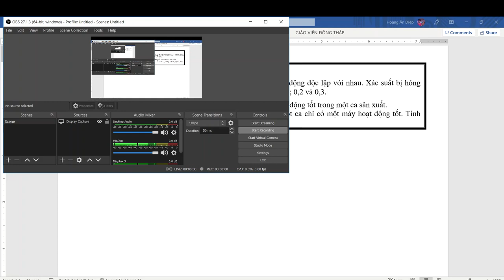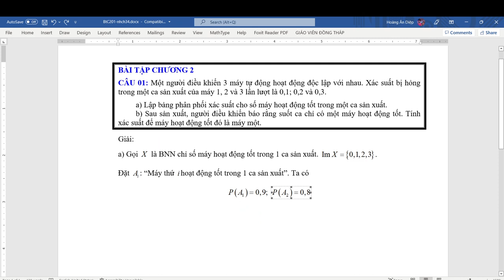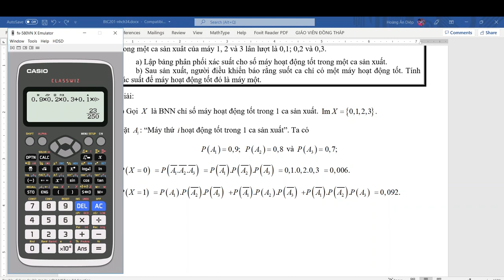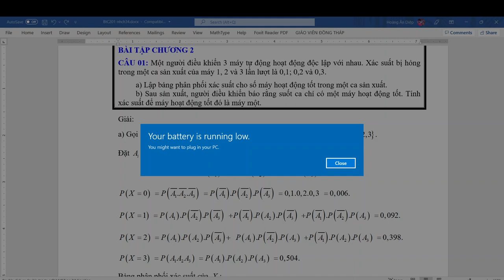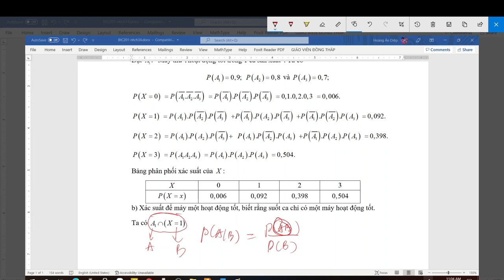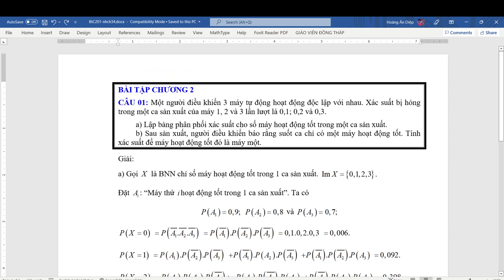PRS103_212_06_Bài tập chương 2-3 (Câu 1)